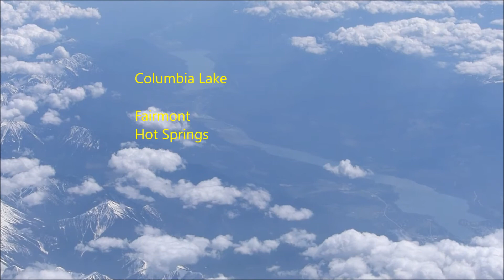Calgary to Vancouver, Air Transat 335, May 15, 2018